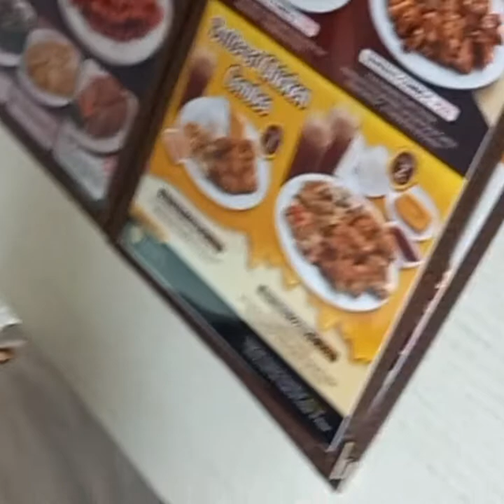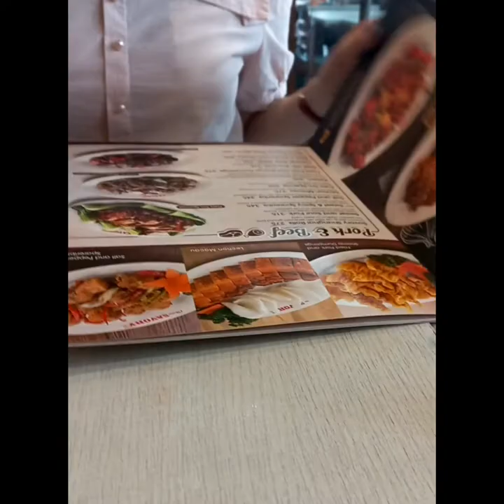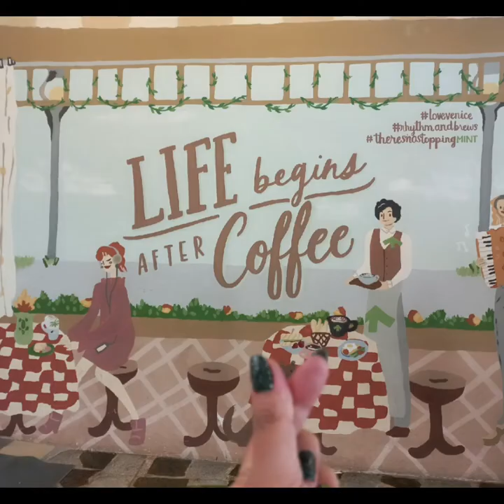Classic Savory at Venice Grand Canal